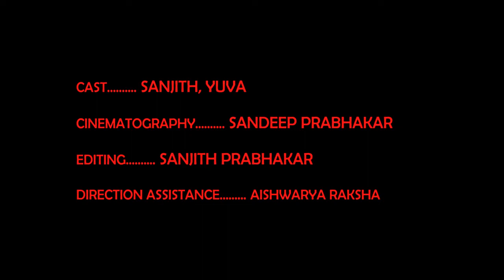Psycho theme short film contest - Filmed by Sandeep Prabhakar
Production: Dreamers Bench Creations
Cast : Sanjith, Yuva
Cinematography: Sandeep Prabhakar
Editing: Sanjith Prabahakar
Direction Assistance : Aishwarya Raksha
Directed by : Sandeep Prabhakar